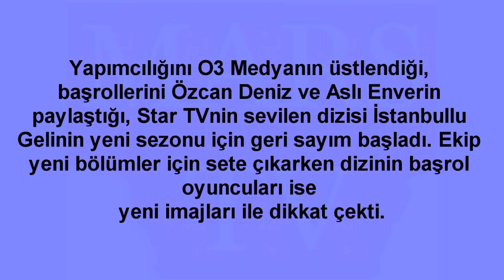İstanbullu Gelin Oyuncularının İmaj değişikliği Şaşırttı